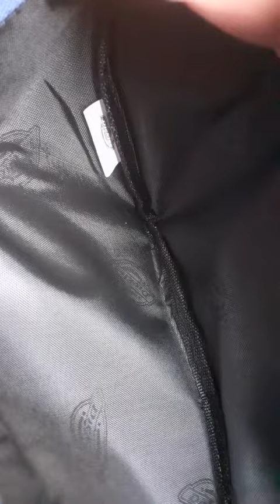Waistbag DICKIES REVIEWWW